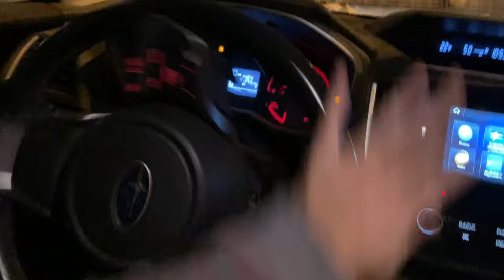Massive SNOW Donuts and driving through heavy snow in Upper Moonridge Fun as heck A BLAST 2/22/2022